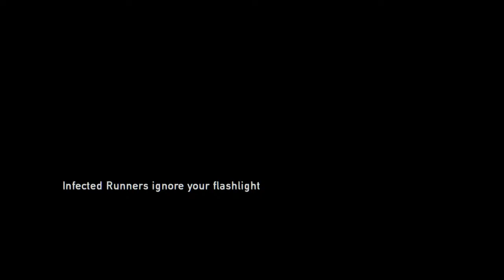Andy Lost of us 1